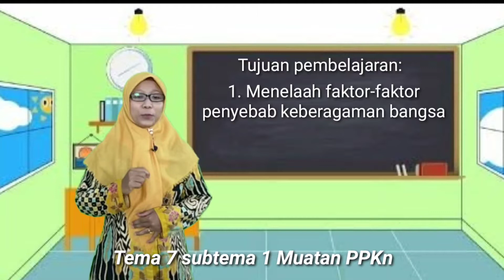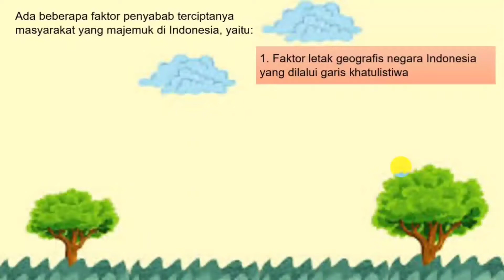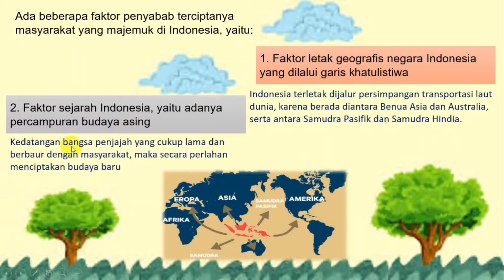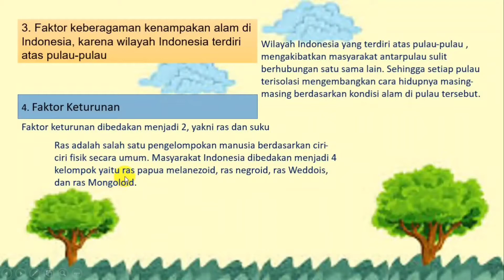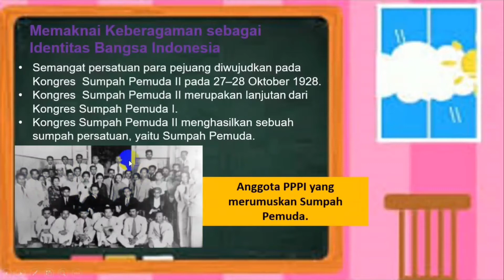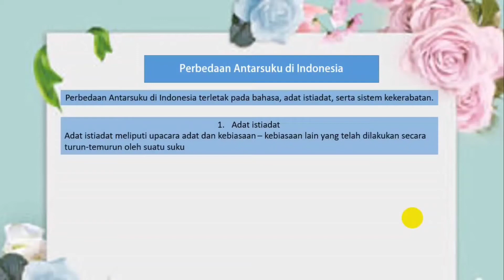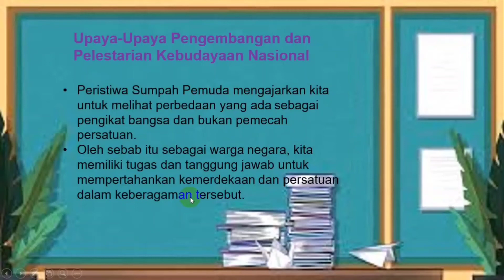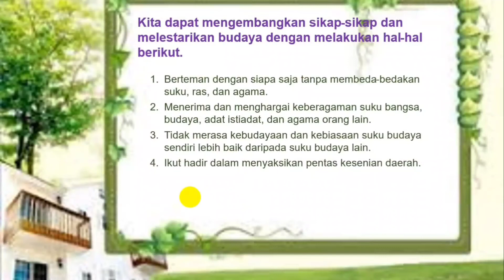Peristiwa Dalam Kehidupan | Kelas 5 Tema 7 PPKN